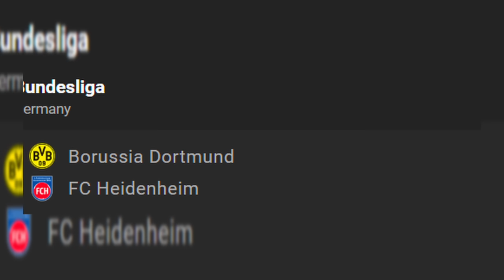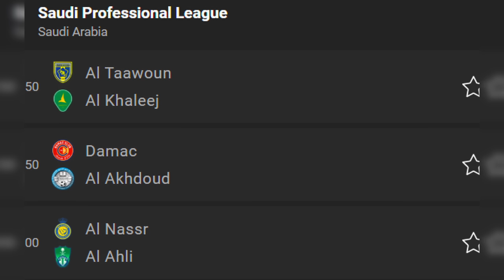🔴 ሮናልዶ እና ኤሪክ | ዚዳን | ኤርሊንግ ሃላንድ | ጋብሪዔል |የአርብ መስከረም 3/2017 የስፖርት ዜና | Mensur Bisrat Alazar Sport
Cristiano Ronaldo and Erik Ten hag, Zinedine Zidan, Gabriel, Willian pacho and more
የሀገር ውስጥ እና የባህር ማዶ እግር ኳስ ነክ ዜናዎች የሚቀርቡበት ቻናል ነው።
የኢትዮጲያ ፕሪሚየር ሊግ
የእንግሊዝ ፕሪሚየር ሊግ
የስፔን ላ ሊጋ
የጣሊያን ሴሪ ዓ
የጀርመን ቡንደስ ሊጋ
የፈረንሳይ ሊግ
የአውሮፓ ሻምፒዮንስ ሊግ
የዩሮፓ ሊግ
የአፍሪካ ዋንጫ
የአለም ዋንጫ

Ethiopian Primier League
Germany Bundes Liga
French League 1